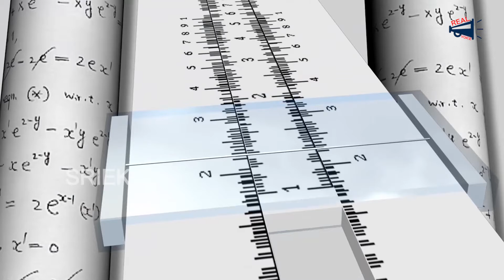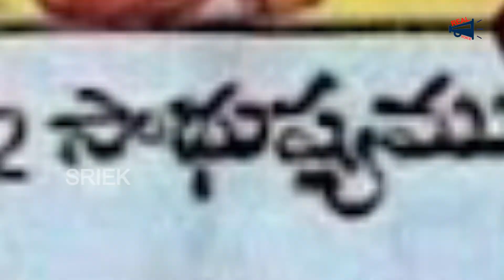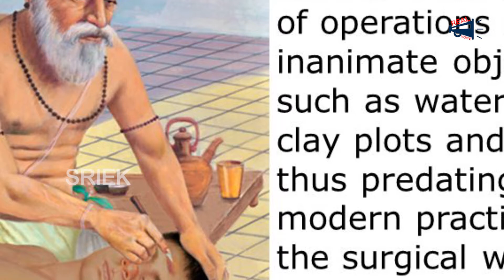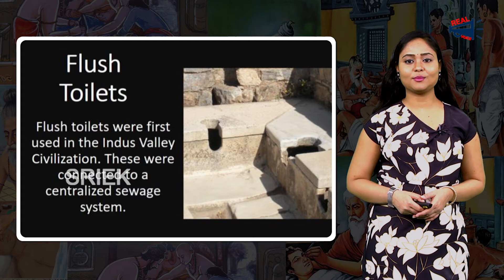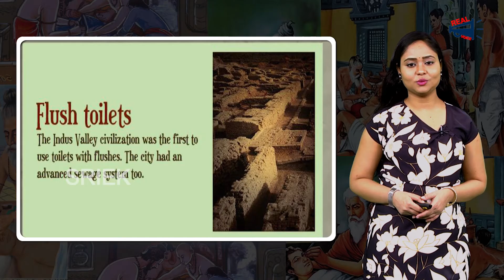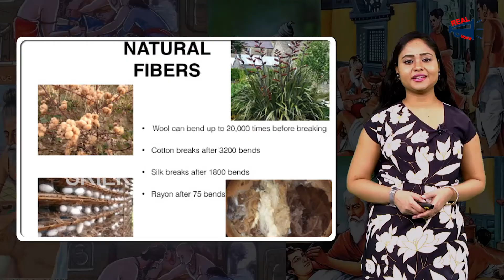భారతదేశంలో కనిపెట్టిన ఈ విషయాల గురించి మీకు తెలుసా? | Indian Inventions | Real Voice